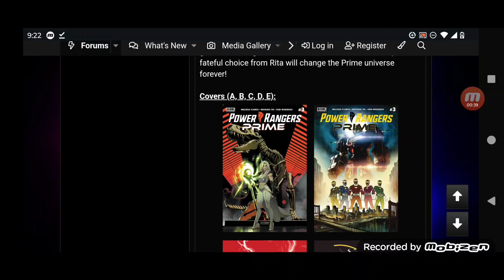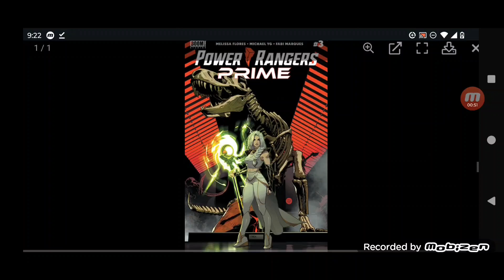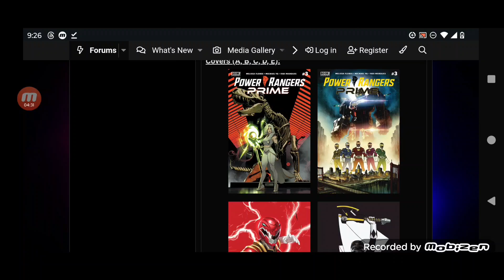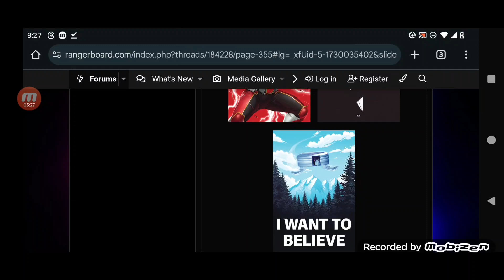Turbo is getting some love in the boom studios comics series love it